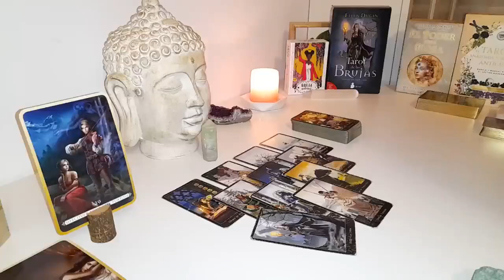CAPRCIORN⏳ IT'S ONLY A QUESTION OF TIME!! HE IS TOTALLY STUNNED BY YOUR SILENCE! APRIL 2024 TAROT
Capricorn Love
Capricorn 2024
Capricorn today
Capricorn APRIL

Capricorn Love
Capricorn 2024
Capricorn today
Capricorn APRIL